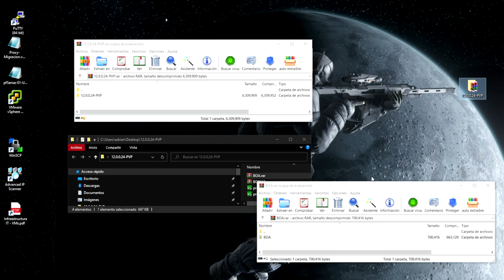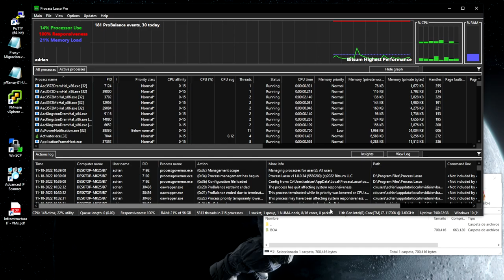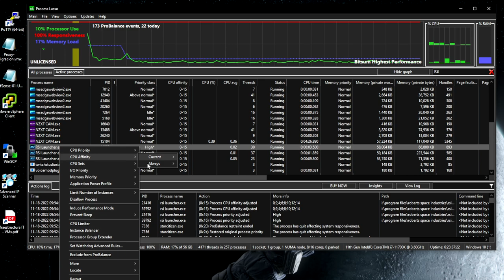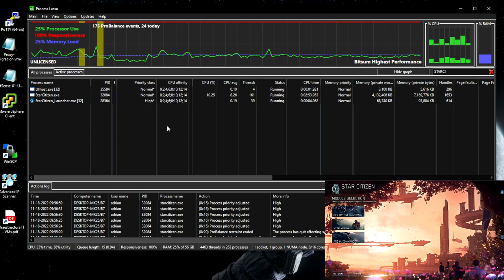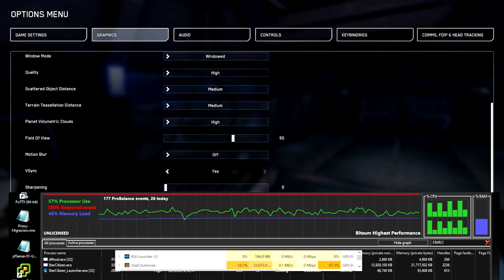Star Citizen MEJORAR RENDIMIENTO fácilmente! Tutorial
🛑 En el video de hoy hablamos de como MEJORAR RENDIMIENTO facilmente en Star Citizen! Tutorial

⚪Agenda nuestro Sitio WEB donde recopilamos toda las noticias de Star Citizen